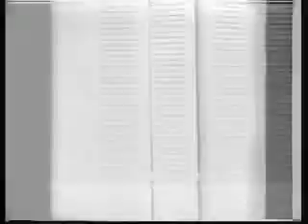Perdernales on Denial, pt 2 of 2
A classic collection of outtakes, bloopers and craziness in the Washington TV news arena in the 60's when LBJ was president. See Morley Safer (CBS) in Lagos, Nigeria, Tom Jarriel (ABC) and the beloved Sen Everett Dirksen pleading for CBS to be there.
The late Keith McBee (ABC) does a masterful job voicing this one of a kind Wash Press Corps classic, shot on B&W film. Especially notable is LBJ's press secretary, a young Bill Moyers, give the daily briefing on LBJ's hernia surgery.